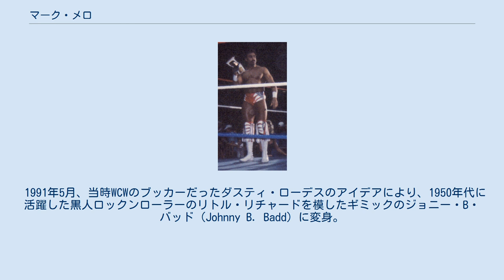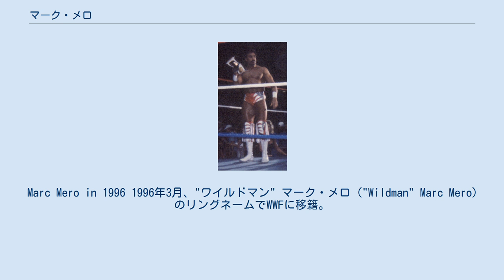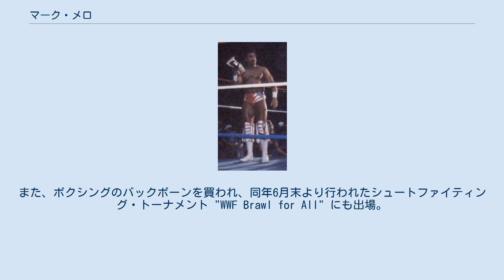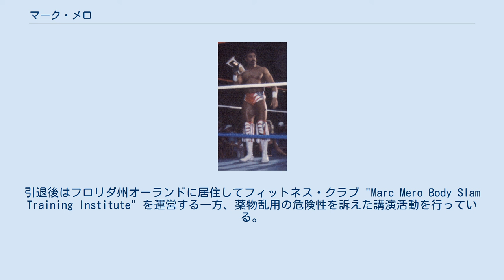マーク・メロ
マーク・メロ（Marc Mero、1960年7月9日 - ）は、アメリカ合衆国の元プロレスラー。
ニューヨーク州バッファロー出身。
生年は1965年ともされる。
 ジョニー・B・バッド（Johnny B. Badd）のリングネームでも知られ、1990年代のWCWやWWFにおいて、主にヒールのポジションで活動した。
WWEディーヴァの元祖とされるセイブルは、彼の元妻である。
 プロレス転向前はボクシングで活躍し、ニューヨーク州のゴールデングローブを3回獲得。
レーザー・ラドックのスパーリング・パートナーを務めたこともあるという。
1990年にプロレスラー転向を決意してタンパのマレンコ・ファミリーのもとでトレーニングを積む。
1991年、フロリダのインディー団体でデビュー。
後にアンダーカードのジョバー要員としてWCWに出場。
 1991年5月、当時WCWのブッカーだったダスティ・ローデスのアイデアにより、1950年代に活躍した黒人ロックンローラーのリトル・リチャードを模したギミックのジョニー・B・バッド（Johnny B. Badd）に変身。
このリングネームは同じくロックンロールの創始者であるチャック・ベリーの楽曲『ジョニー・B・グッド』から取られたが、メロ自身は黒人ではない。
 テディ・ロングをマネージャーにショーマン派の中堅ヒールとして台頭し、1991年下期はイエロー・ドッグことブライアン・ピルマンと抗争、ピルマンの保持するWCWライトヘビー級王座にも挑戦した。
以後、カクタス・ジャックやスタニング・スティーブ・オースチンとの抗争を経て、1994年9月18日にロード・スティーブン・リーガルからWCW世界TV王座を奪取。
以降も1995年10月29日にダイヤモンド・ダラス・ペイジ、1996年2月18日にはレックス・ルガーを破り、同王座を通算3回獲得した。
 日本には1995年4月、当時WCWと提携していた新日本プロレスに来日しており、ジュニアヘビー級戦線にて飯塚高史やエル・サムライから勝利を収めている。
 Marc Mero in 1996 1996年3月、"ワイルドマン" マーク・メロ（"Wildman" Marc Mero）のリングネームでWWFに移籍。
ボクシング・スタイルのベビーフェイスとして、妻のセイブルことレナ・メロをマネージャーにハンター・ハースト・ヘルムスリーやゴールダストと抗争を展開。
同年9月23日にはトーナメントの決勝にてファルーク・アサードを破り、前王者アーメッド・ジョンソンの欠場で空位となっていたWWFインターコンチネンタル王座の新王者となった。
 しかし、女性マネージャーのセイブルが人気を集める一方で彼自身はブレイクすることができず、セイブルの人気に嫉妬したというアングルのもと、1998年より再びヒールに転向。
"マーベラス" マーク・メロ（"Marvalous" Marc Mero）とリングネームを改め、黒人女子レスラーのジャクリーンと合体。
彼女とセイブルの抗争にも介入した。
また、ボクシングのバックボーンを買われ、同年6月末より行われたシュートファイティング・トーナメント "WWF Brawl for All" にも出場。
1回戦でスティーブ・ブラックマンに敗れた後、ブラックマンの負傷で2回戦に進出するもブラッドショーに敗退した。
 1999年のWWF離脱後にセミリタイアし、リングネームをジョニー・B・バッドに戻してインディー団体に単発参戦。
2001年末には妻のレナ・メロと共に、WCW崩壊後にジミー・ハートらが旗揚げしたXWFのTVテーピングに参加し、カート・ヘニング、ノーマン・スマイリー、ミスター・ジョーンズ、バフ・バグウェルと対戦。
2004年11月から2005年1月にかけてはTNAに出場していた。
 私生活においては2004年にレナと離婚し、2009年に別の女性と再婚。
また、2007年にクリス・ベノワが死去した際には、MSNBCなどの取材で自身の過去の薬物体験を語り、WWEのステロイド禍を非難した。
引退後はフロリダ州オーランドに居住してフィットネス・クラブ "Marc Mero Body Slam Training Institute...